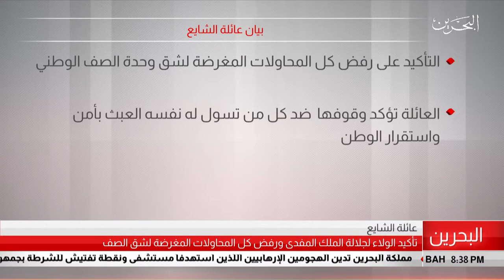البحرين مركز الأخبار : بيان عائلة الشايع 21-07-2019